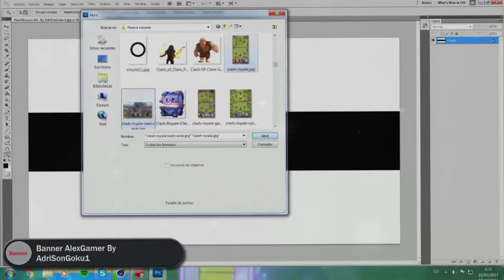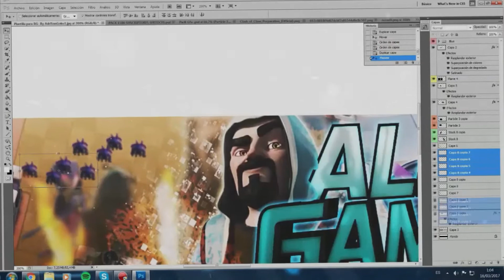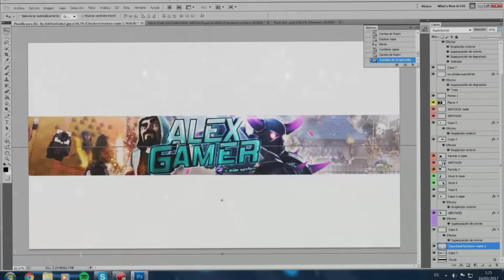CLASH ROYALE BANNER EDIT|| SPEED ART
Hey Tu, si...TU, Que has visto el vídeo espero que te haya gustado y que lo hayas disfrutado...Si ha sido así déjame tu like y un comentario bien bonito para que yo lo pueda saber un saludo y hasta la próxima! :D

◘Skype:
AdriSonGoku-1